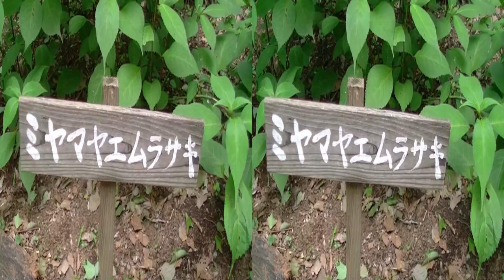3D Japanese hydrangea of rikugien 六義園 和アジサイ 110605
西洋アジサイに比べ
小粒で目立ちませんが
改良されたアジサイの
原種の系統になります